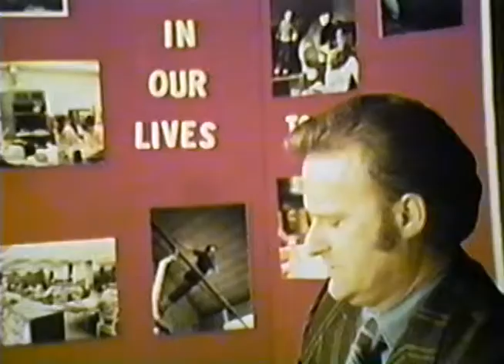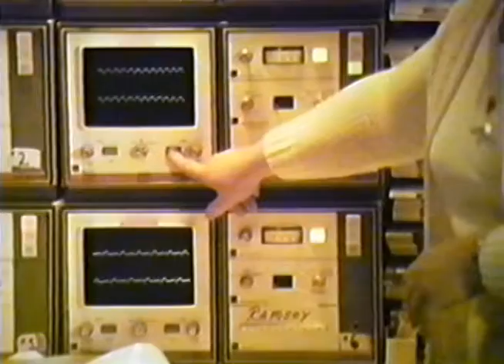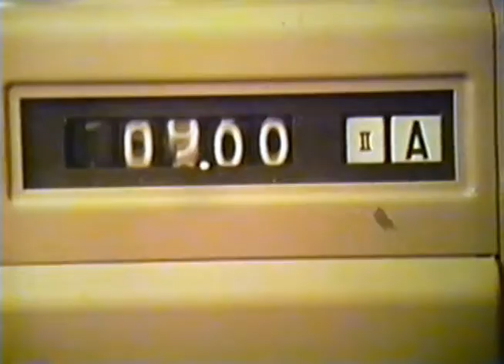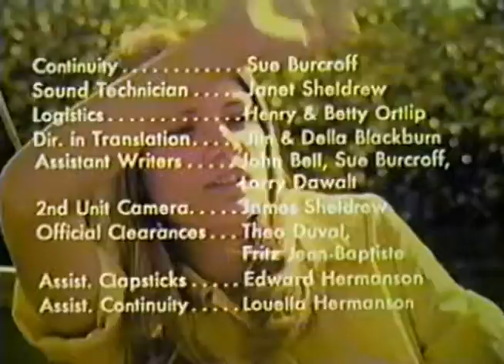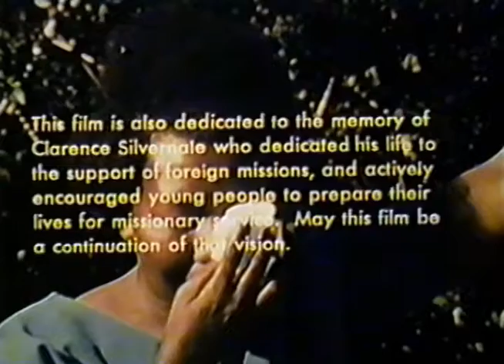Between Two Worlds IWU Lakeview Haiti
The story of missionary nursing in Haiti and the effects that short term exposure to another culture can have on those who volunteer to go.  From the 16mm film produced by Lakeview Wesleyan - John Bell, starring students from Marion College (IWU) and featuring Della Blackburn, teacher and former missionary to Haiti.